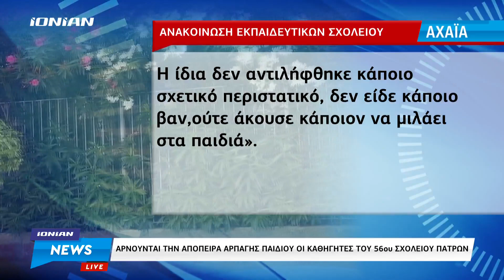Πάτρα | Αρνούνται την απόπειρα αρπαγής παιδιού οι εκπαιδευτικοί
Με μια μακροσκελής ανακοίνωση οι καθηγητές του 56ου δημοτικού σχολείου της Πάτρας έρχονται να δώσουν τις δικές τους απαντήσεις σχετικά με την απόπειρα αρπαγής παιδιού από το προαύλιο του σχολείου.
Όλα συνέβησαν την περασμένη Παρασκευή όταν σύμφωνα με την μητέρα του θύματος, ένα λεύκο βαν σταμάτησε έξω από το σχολείο, δύο άνδρες κατέβηκαν και πλησίασαν τα κάγκελα και άρχισαν να συνομιλούν με τα παιδιά, προσπάθησαν να τα δελεάσουν με καραμέλες και να τα αρπάξουν.